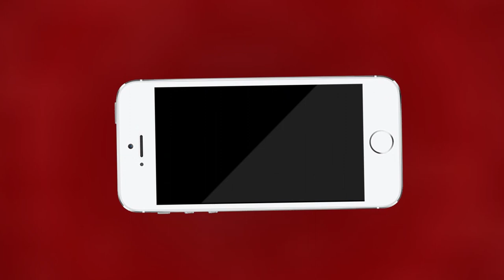सरकार से परेशान निजी स्कूल संचालकों का बारां में शक्ति प्रदर्शन के साथ सम्मेलन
देश दुनिया की ताज़ा खबरें अब आपके स्मार्टफोन पर, एक नए अंदाज में.
ज्यादा जानकारी के लिए आइए हमारी वेबसाइट पर